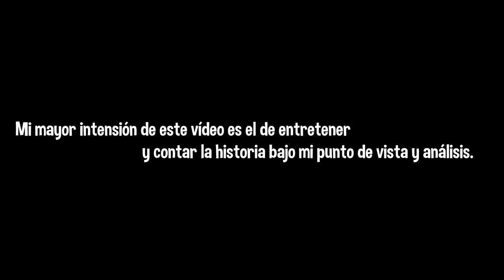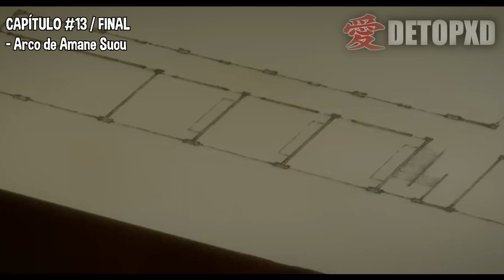EL CHICO QUE DECIDIO PROTEGER SU H4R3M 💥 Grisaia no Kajitsu Resumen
EL CHICO QUE DECIDIO PROTEGER SU H4R3M 💥 Grisaia no Kajitsu Resumen en 10 Minutos o mas

ANIMES
ANIMES RESUMIDOS
RESUMEN ANIME